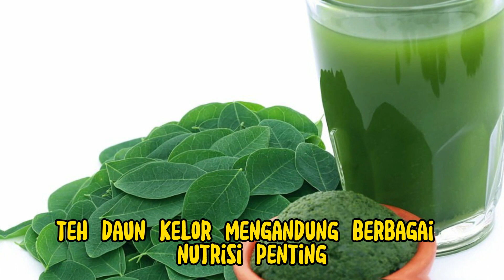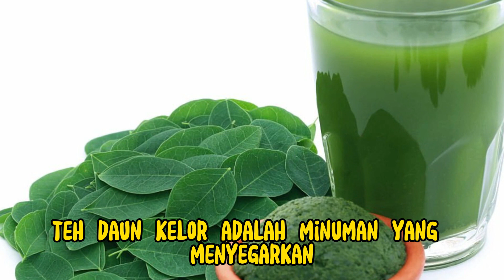Manfaat Hebat Teh Daun Kelor: Minuman Ajaib untuk Kesehatan Anda!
Dalam video ini, kami akan mengungkapkan semua manfaat menakjubkan dari teh daun kelor. Teh daun kelor adalah minuman herbal yang kaya akan nutrisi dan memiliki sejumlah manfaat kesehatan. Kami akan menjelaskan mengapa Anda harus memasukkan teh daun kelor dalam rutinitas minum Anda dan bagaimana minuman ini dapat meningkatkan kesehatan Anda secara keseluruhan. Saksikan video ini dan temukan rahasia di balik teh daun kelor yang telah digunakan secara tradisional untuk meningkatkan kesejahteraan.